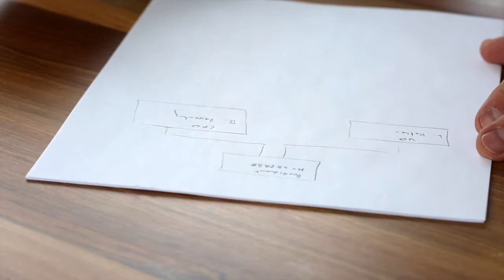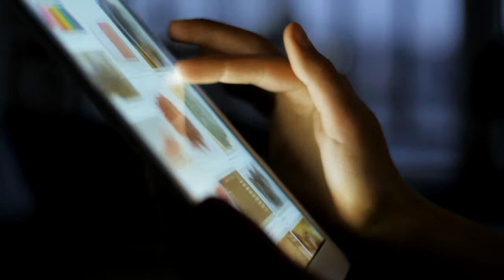HOW TO SIMPLIFY YOUR LIFE | 10 secrets of minimalists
Hi everyone. I hope you all are doing well. Learn how to simplify your life in this new video. These are the principals of every minimalist. These experiences are from my real life and I am a true believer of minimalist living. Start it small, start it now. Identify what's important to you and eliminate the rest. Learn how to declutter your life and enjoy the minimalist life.

If you guys like to watch my videos, you can leave your comments or suggest anything you want. That would truly make my day. :)